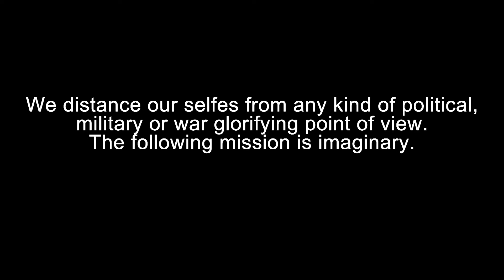OP Lügenpresse (TVT/RP)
16:29     Fahrzeuge rollen
19:44     Checkpoint Nerz
27:36     Der Pfarrer
38:52     Bludov
54:58     Empfang bei Mokropsy
1:29:06 Ankunft in  Mokropsy

OP Lügenpresse

10.November 2023
Ein Monatelanger Bürgerkrieg tobt in Nogova.
Die Separatisten der religösen Vereinigung "Roter Morgen" erschüttern den kleinen Inselstaat. Die Armee, die das Land Nogova bis vor ein paar Wochen noch besaß, ist komplett untergegangen.
Kleineren Gruppen der Separatisten gelingt es immer häufiger Völkermorde und Überfälle im verdeckten zu begehen. Teilweise werden ganze Ortschaften von ihnen abgeschlachtet und gebrandschatzt.
Ihr Ziel ist es, das Land zu einem religösen Staat nach ihren Regeln zu formen. Wer ihnen dabei im weg steht wird ausgelöscht.
Die Nato hat Truppen der Bundeswehr entsannt, um die Situation vor Ort zu stabilisieren.
Die ARD hat einen Frontreporter in die Region geschickt, um sich vor Ort ein Bild der Lage zu machen.

Ihr Wollt mitmachen?
Dann sprecht uns doch einfach im Teamspeak an.